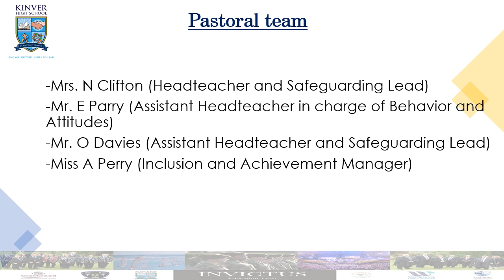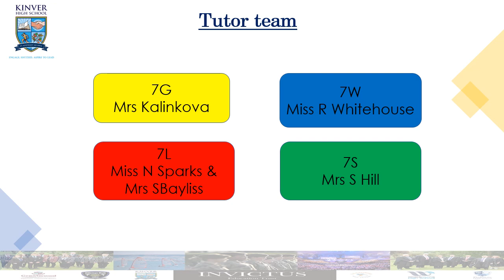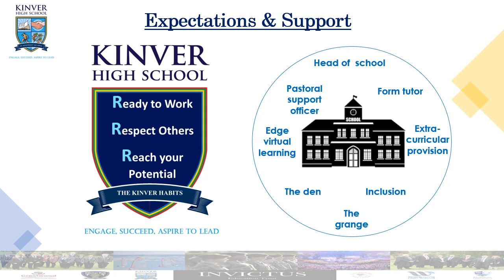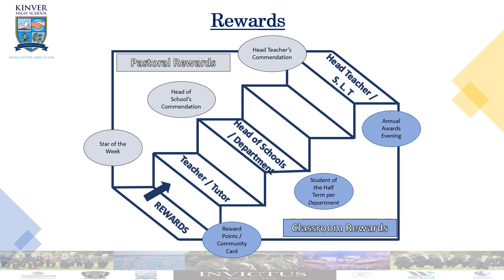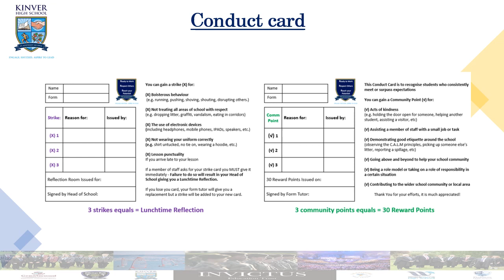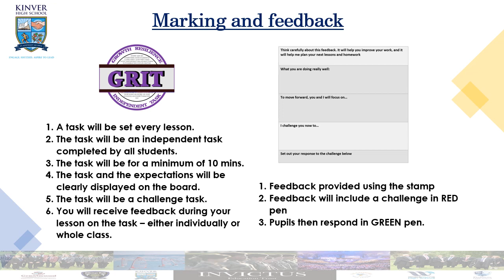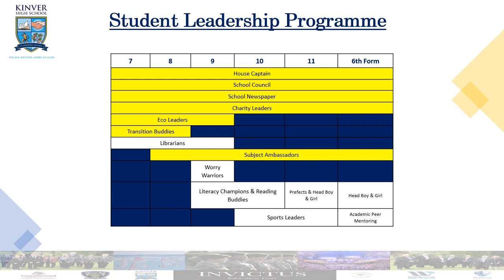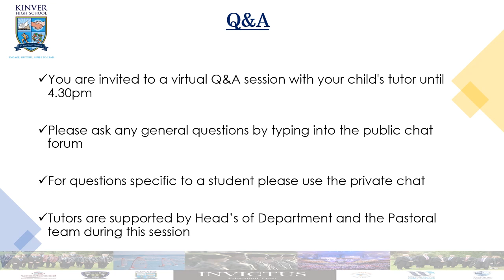Year 7 Welcome Evening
KInver High Schools Year 7 Welcome Evening 2020